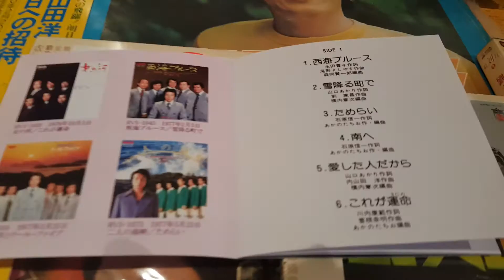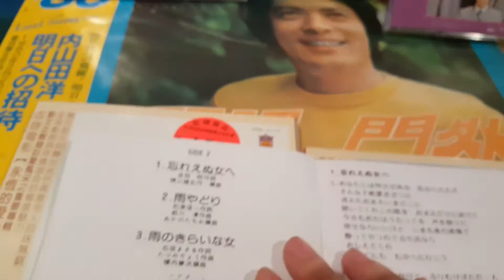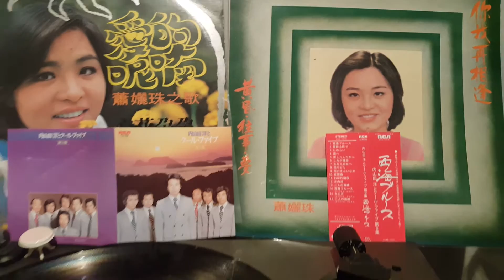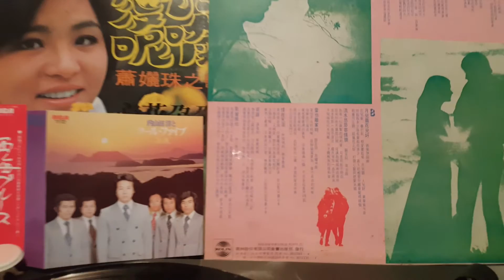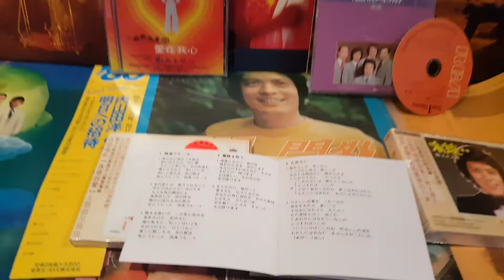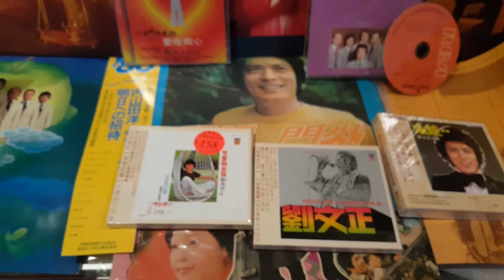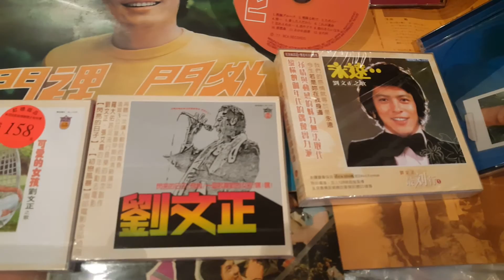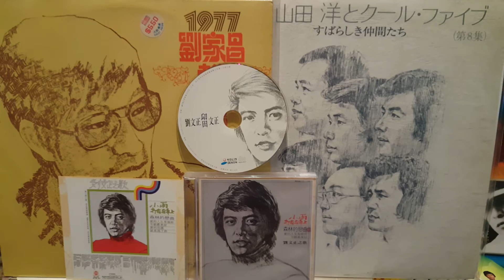♡♡寄語～前川清♡蕭孋珠♡劉文正～作曲：劉家昌♡♡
♡雪降る町で♡～聽說，陽明山就要下雪了～～～
三枚呈現～～都很喜愛～～
竟忘了前川這張～也有了唱片@@

01.雪降る町で ～內山田洋とクール・ファイブ 第9集～詞：山口あかり～1977.02.　RCA
02.你我再相逢專輯～1977.03.歌林唱片　KL1112
03.寄語專輯～～～～1976.10.歌林唱片　KL1099
此曲歌林唱片的作曲人，其實寫的是「鄭貴昶」
～同為韓僑的鄭先生，60年代曾任劉家昌環球唱片在台首張專輯的合音
，70年代多次與劉家昌老師合作
小雨打在我身上、大自然，唱片上似乎都寫的是鄭先生作品，但後來也有說是劉老師作品～
後來的後來，請教了詞壇大老，說他的確棄音樂赴美經商去了～